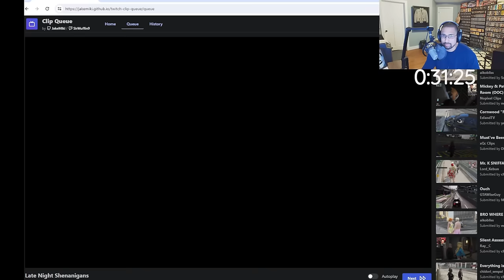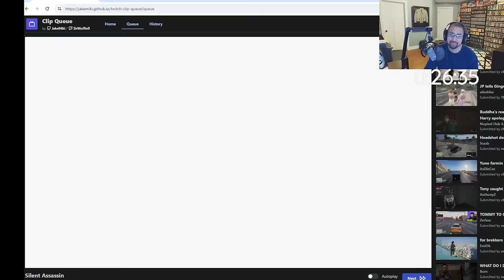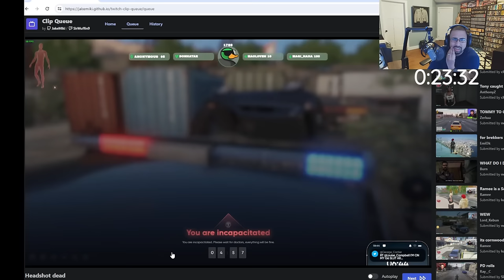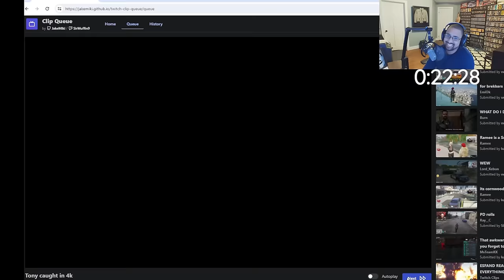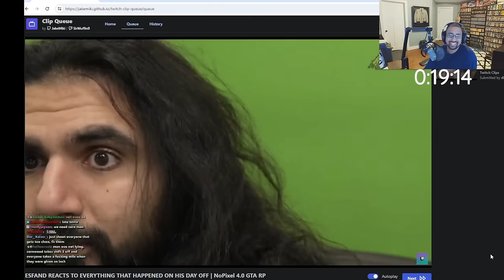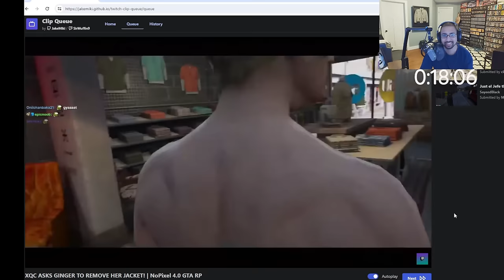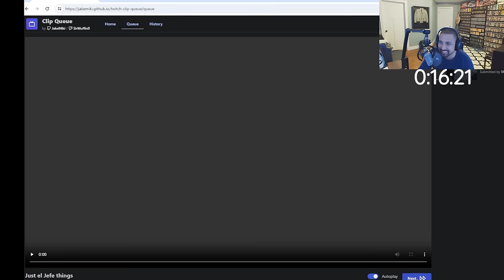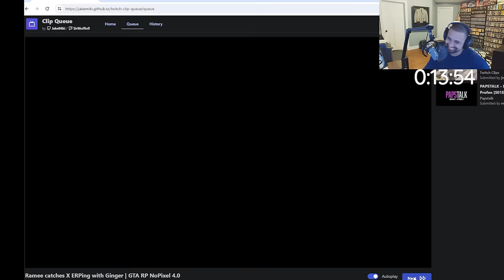OTT Reacts to NoPixel 4.0 Clips #2 | GTA RP | TheCompany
More NoPixel 4.0 Reactions from OTT